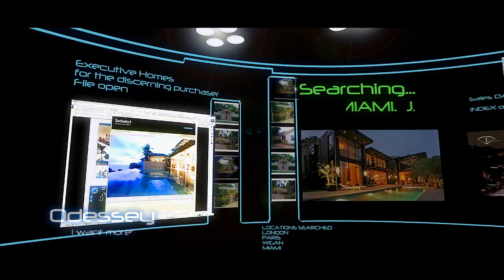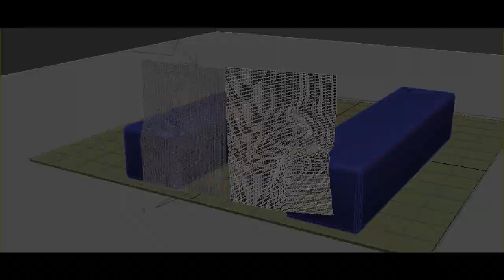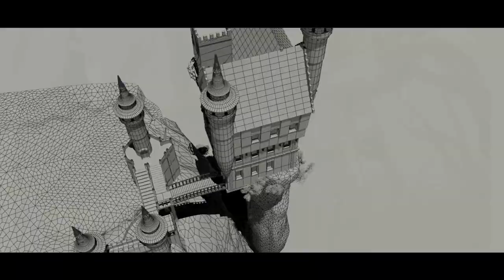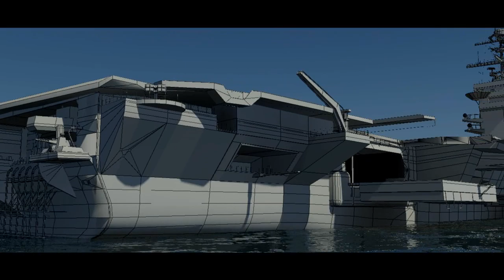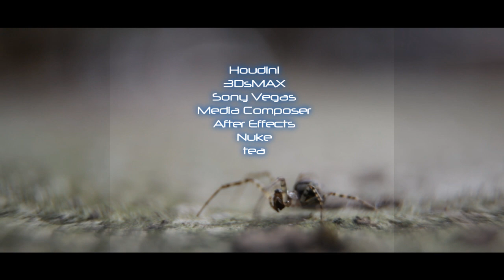Steve Southern SHOWREEL-2011 HD.wmv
Collection of interesting clips since we started in 2009. Thanks to Tony at Custard Room Productions.
Music is by Solar Fields, Vibrasphere and Fluke.